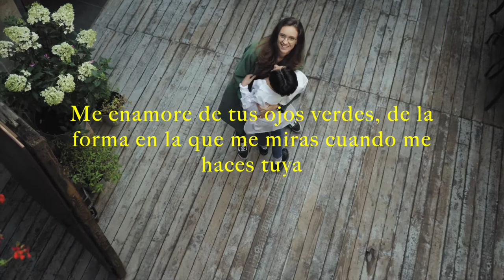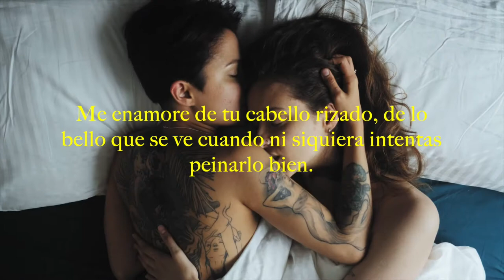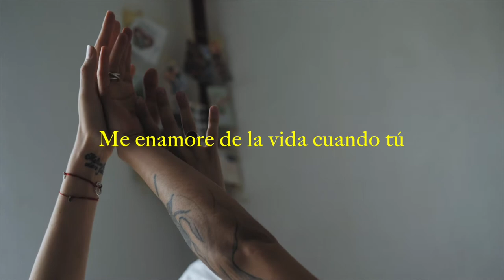“Embriaguez de Corazón: Un Poema que Revela los Secretos del Enamoramiento”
Sumérgete en las profundidades del enamoramiento con este poema apasionado que desentraña los misterios del corazón. Descubre cómo las palabras se entrelazan para pintar un lienzo de emociones vibrantes y susurran las dulces melodías del amor. En este video, exploraremos los rincones del alma donde nace el enamoramiento y cómo transforma nuestras vidas. ¿Estás listo para perderse en el hechizo de la poesía del amor?

OBRA REGISTRADA 2021©

🫀Un rincón para las emociones, las heridas, las sonrisas, y la vida.

- Carmen Ledesma

Puedes Comprar mi libro en el link de abajo👇🏻 👇🏻👇🏻

🌈Amazon USA Kindle Ebook

🦄 Amazon MEXICO Kindle Ebook (Digital)

♡ Voz Y Autor : Carmen De La Russe© (Mary Carmen Ortega Ledesma©)